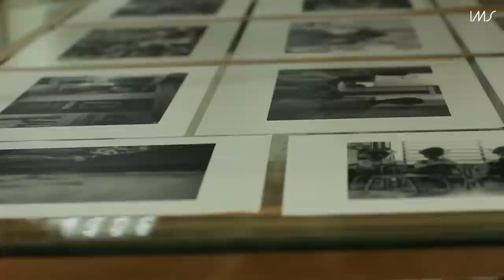Exposição "Claudia Andujar: no lugar do outro" | Trailer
A exposição "Claudia Andujar: no lugar do outro" lançou nova luz sobre a trajetória da fotógrafa de origem húngara ao apresentar trabalhos pouco conhecidos da primeira parte de sua carreira, anterior ao seu envolvimento com os índios Yanomami.